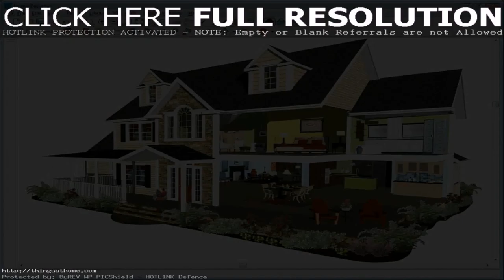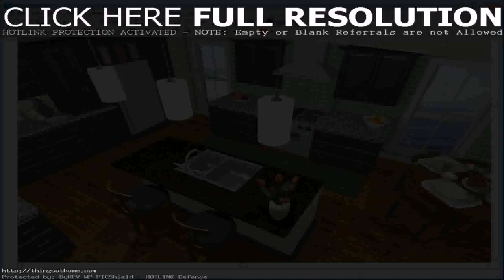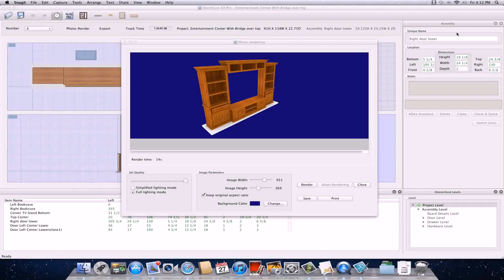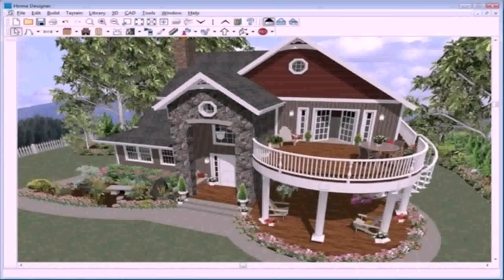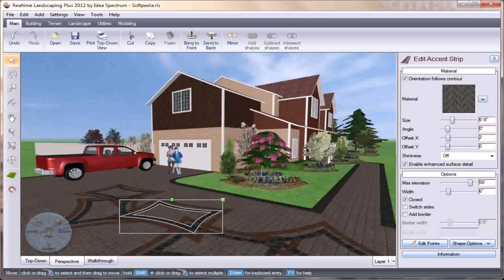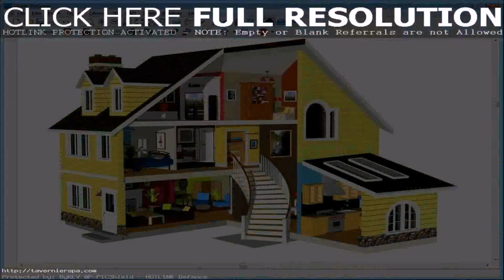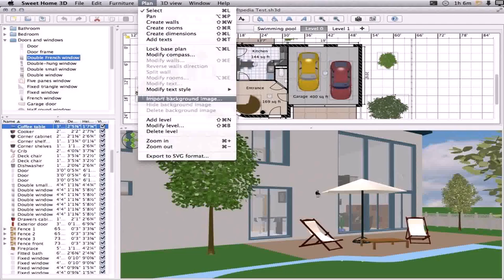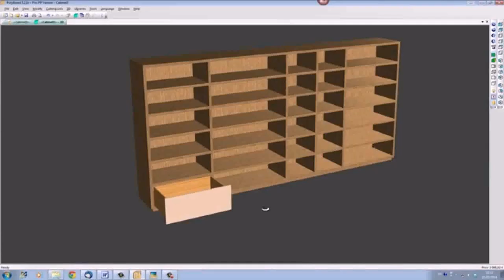Best House Design Software For Mac - Gif Maker DaddyGif.com (see description)